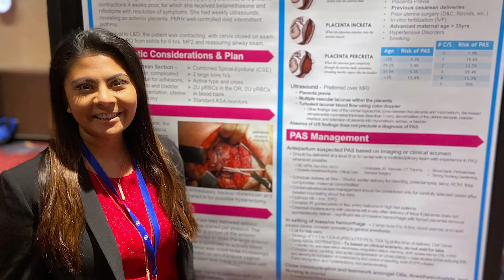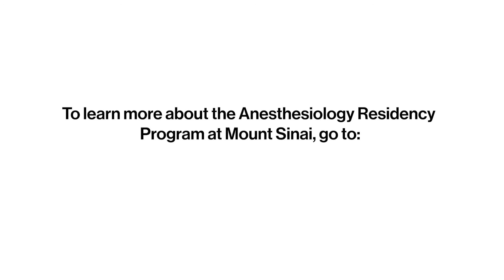Anesthesiology Residency at The Mount Sinai Hospital - Eliasberg Research Track - Shradha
If you want to pursue a stronger focus on research, you can apply for the Eliasberg Research Scholar program midway through their CA-1 year. This program comes with an additional stipend, protected research time every month, as well as mentorship and benchmarks for progress.